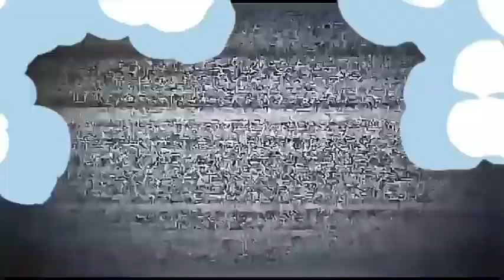Tortons con remolque saliendo del cañal